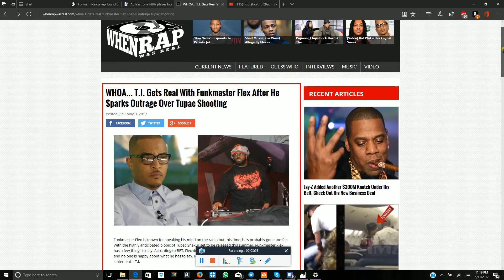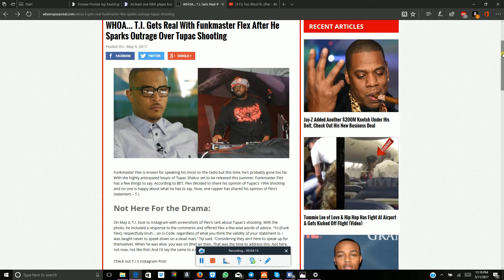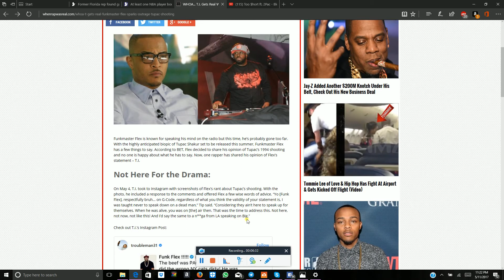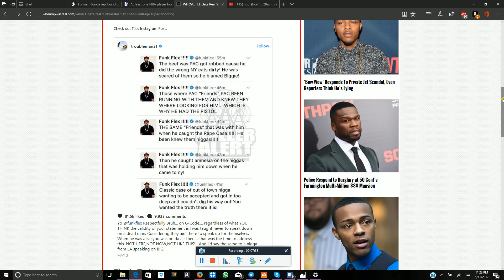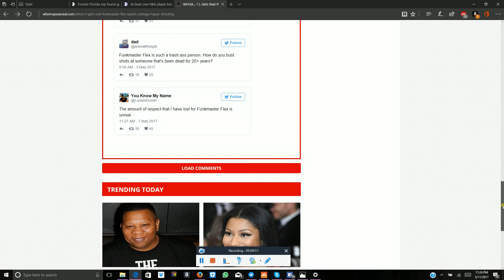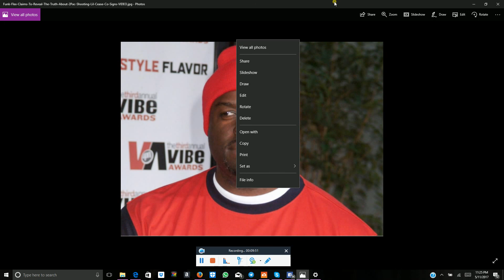CoonHunterzThrusdays:FunkMaster FUCKBOY Flex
a little technical difficulty...

AMen_Ra_7

Support the Blaqspot.and BlackJunction